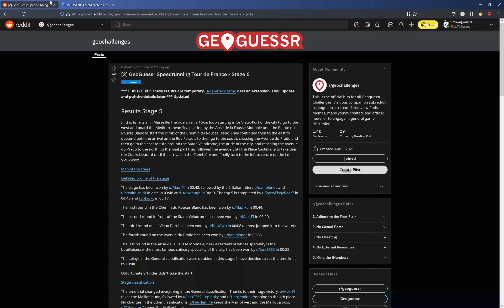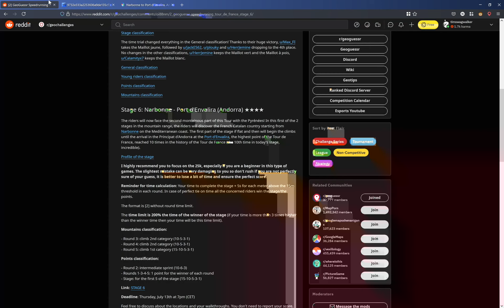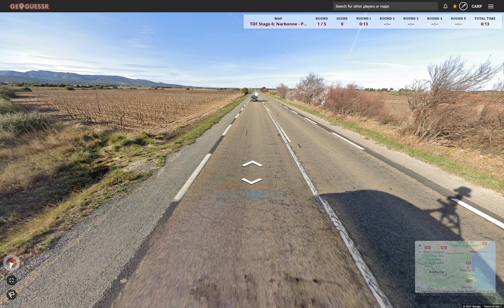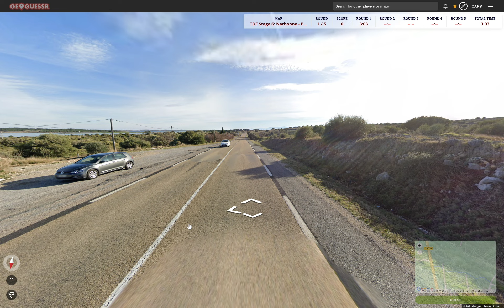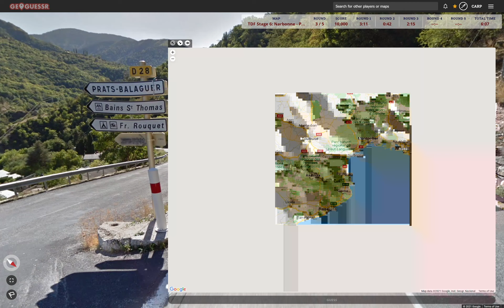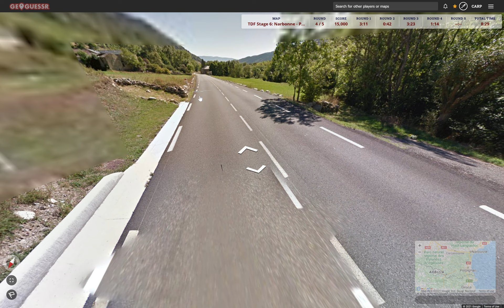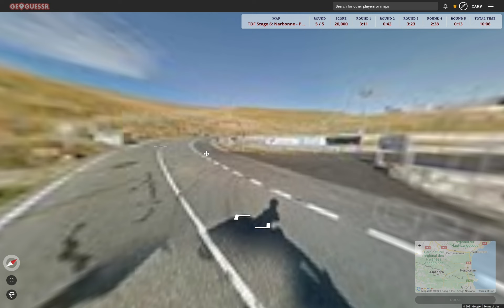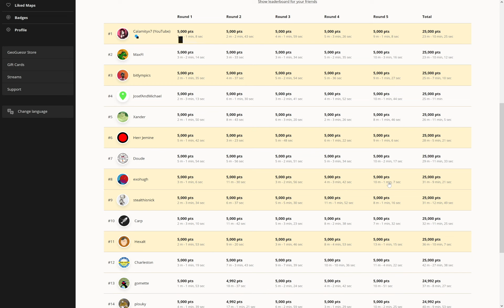GeoGuessr Tour de France Stage 6 | Narbonne → Port d'Envalira (Andorra)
We made up a few spots on the ranking in time trial stage, but now it's time to tackle the first stage in the Pyrenees, which includes a short stint in Andorra!